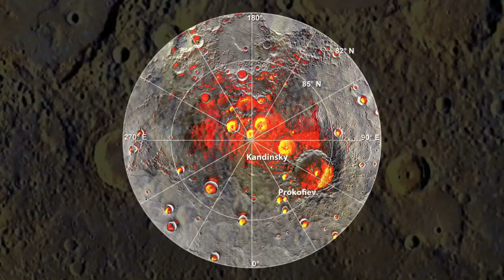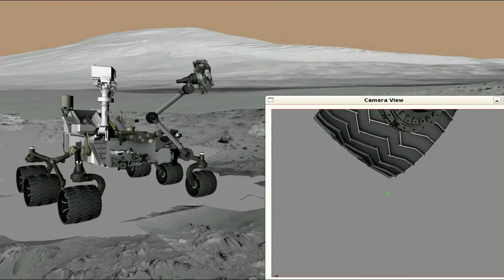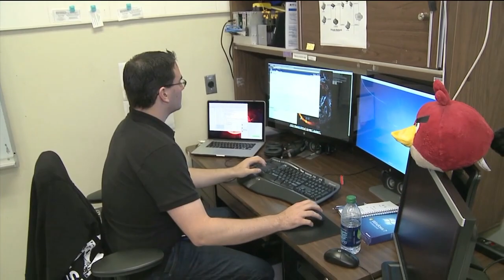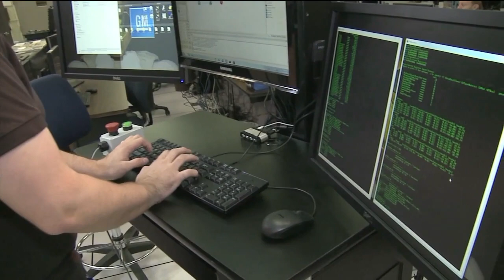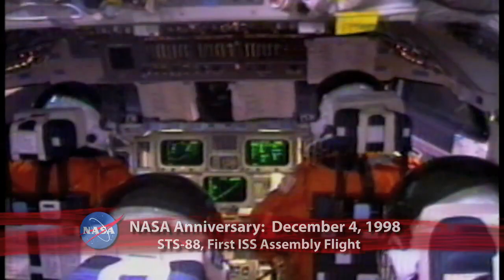Two Picked For Year-Long Stay On ISS on This Week @ NASA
Astronaut Scott Kelly has been selected by NASA to begin a one-year mission aboard the International Space Station in 2015. Joining Kelly on the ISS will be Russian cosmonaut, Mikhail Kornienko. The pair will launch aboard a Russian Soyuz spacecraft from the Baikonur Cosmodrome in Kazakhstan in spring 2015. Their 12-month stay aboard the world's only laboratory in microgravity will provide new data about how the human body reacts and adapts to the harsh environment of space. That information will help scientists assess crew performance and health, and develop better ways to reduce the risks of long-duration spaceflight. Also, Training Continues for Next Expedition Crew, NASA's MESSENGER spacecraft confirms water ice on Mercury, NASA Administrator visits Rocket Maker, J-2X tests continue, Curiosity Rover Report and more!